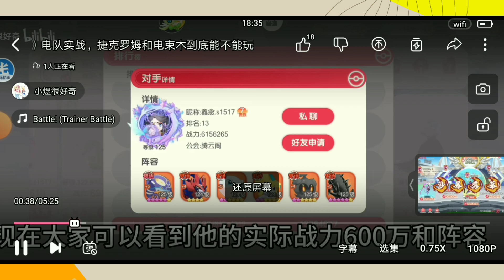SHOWCASE TIM MD BARENG LORD ZEKROM DAN XURKITREE | POCKET INCOMING.